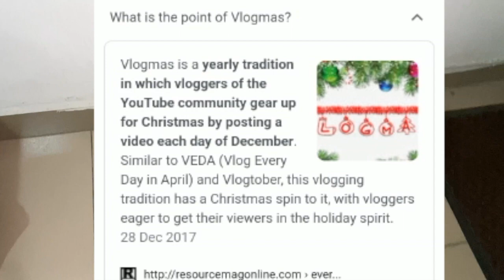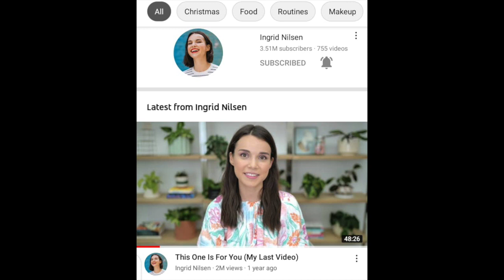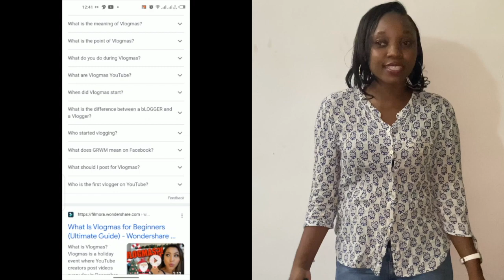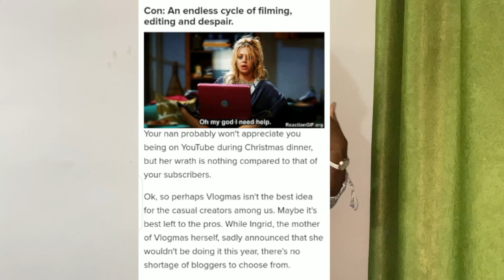Why youtubers do this now. This thing called...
Hi Everyone!

Why youtubers do this now. This thing called... Burnout is real. Here is how to avoid it
the truth about VLOGMAS | Day 1 ❄️
What is vlogmas on youtube

FAQ:
OTHER VIDEOS you would LIKE;